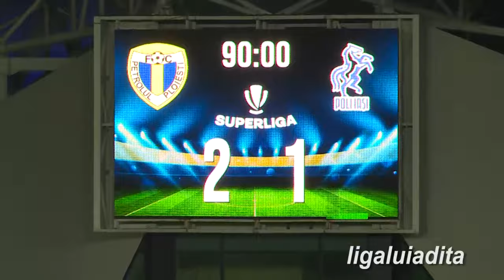Grozavu si Pirvu dupa Petrolul Poli Iasi 2 1 conferinta&atmosfera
Leo Grozavu a reprezentat agonia in timp ce Florin Pirvu a fost frate cu extazul dupa ce Petrolul Ploiesti a invins Poli Iasi in ultimul minut al prelungirilor! La conferinta de presa antrenorul Iasiului era afectat de rezultat, dar si de faptul ca fundasul Paul Papp nu a fost eliminat dupa intrarea asupra lui Ispas. Pana cand o viata amara ? S-a intrebat antrenorul Petrolului oftand fericit dupa un final nebun, dar tare bun. Nu toate au fost bune dupa cele trei puncte cu Iasi. Ticu si Papp au intrat in gura suporterilor care le-au reprosat atitudinea, iar Pirvu a spus la conferinta de presa ca nu a vazut asa ceva.